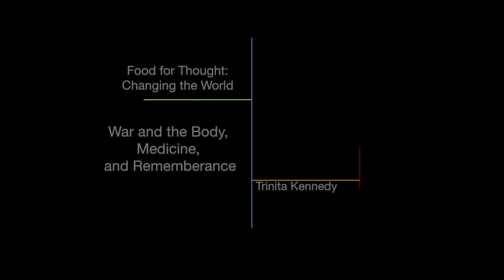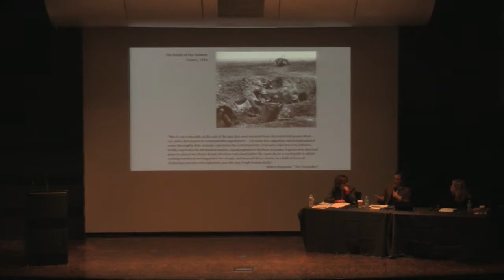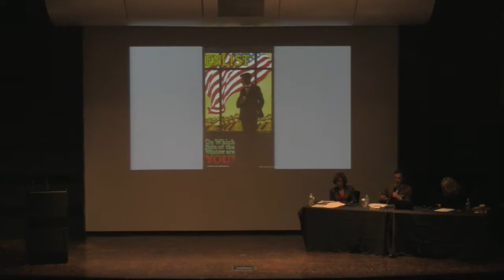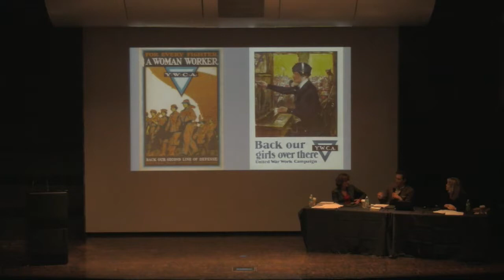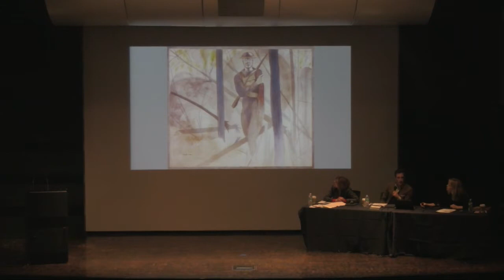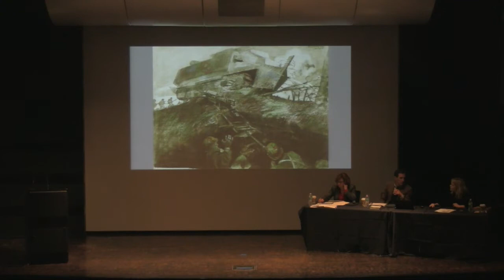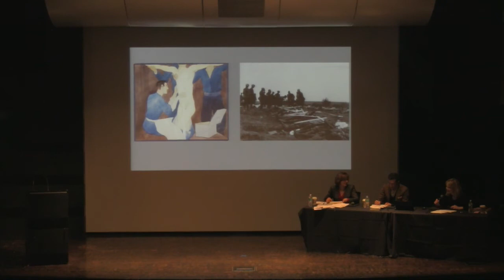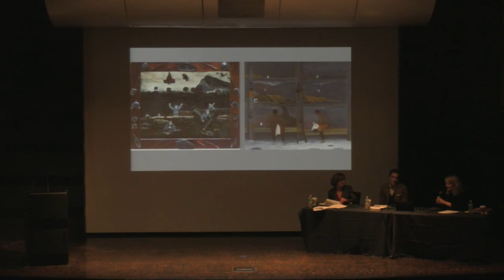Food for Thought: Changing the World - November 14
Kenneth MacLeish, assistant professor of Medicine, Health, and Society and Anthropology, Vanderbilt University
Lisa M. Budreau, senior curator of military history, Tennessee State Museum
Trinita Kennedy, curator, Frist Center for the Visual Arts

In partnership with Vanderbilt University’s Office of Community, Neighborhood, and Government Relations, the Frist Center presents “Food for Thought,” a three-part series of lunchtime conversations with Vanderbilt professors, Frist Center curators, and other members of the Nashville community. During the first two sessions, panelists will focus on the exhibition World War I and American Art and explore how the conflict shaped art as well as global affairs. The last session, inspired by the exhibition Nick Cave: Feat., will delve into how contemporary performance art can offer powerful and transformative opportunities for communities.